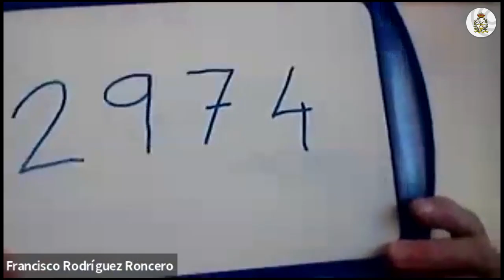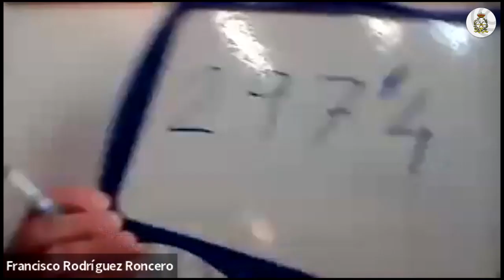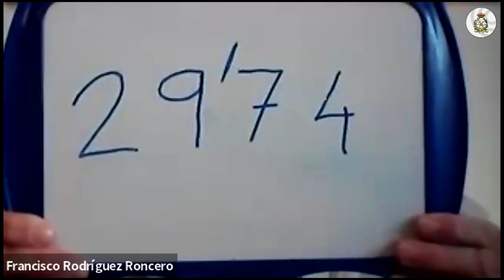Presentación del Curso de Catastro y Valoración Agraria del COIM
Presentación del curso sobre Catastro y Valoración Agraria que impartirán los compañeros : José Martos Collado, Sigfredo Ortuño Pérez y Francisco Rodríguez Roncero del 16 de octubre al 15 de diciembre de 2023", organizado por el COIM. El curso consta de 6 módulos que se impartirán a lo largo de 6 semanas con el inicio previsto 16 de octubre de 2023. +info